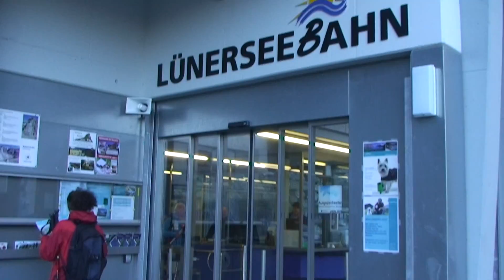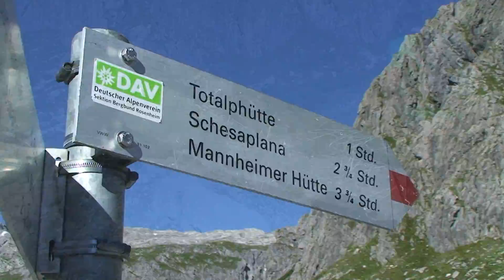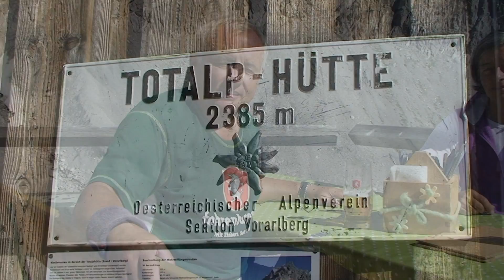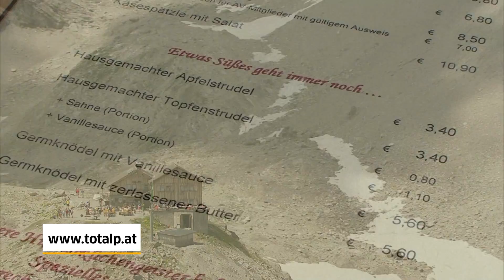Die Schesaplana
Unsere Wanderung beginnt bei der Talstation der Lünerseebahn. Nach der Bergfahrt laufen wir in Richtung Totalpe auf einem steinigen aber wunderschönen Gehweg. Nach einem kurzen Aufenthalt auf der Totalpe geht die Wanderung auf die Schesaplana weiter. Die Schesaplana ist in unserer Bergserie der höchste Berg, die Aussicht auf dem Gipfel ist atemberaubend.